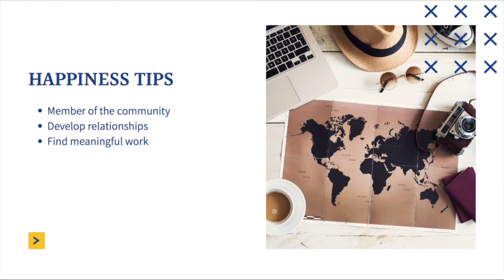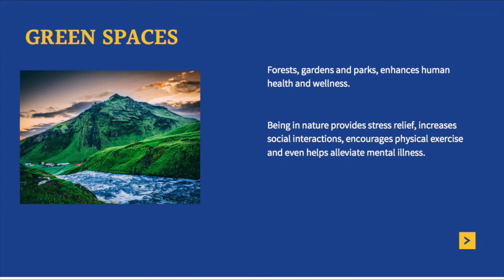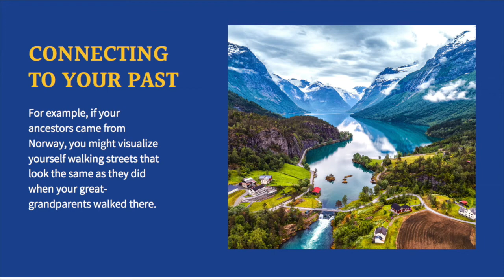Traveling Your Way Through Happiness - Fernweh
This week we travel the globe and learn how one country has discovered the secret to living a long and happy life.